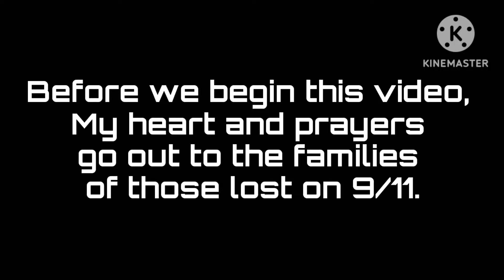AL and GFL react to 9/11 (Read Description!)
THIS VIDEO ISN'T INTENDED TO OFFEND ANYONE. Hateful comments will be deleted.